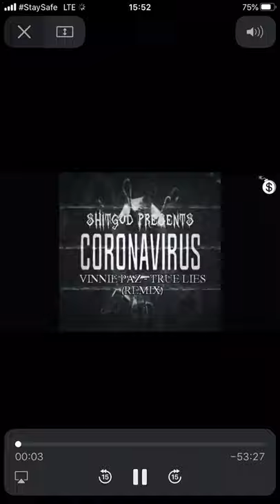Uprising- Vinny Paz